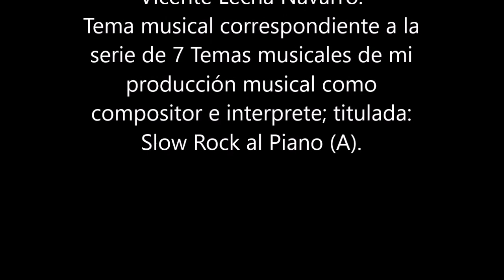Nº 6 Slow Rock al Piano A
Tema musical compuesto e interpretado por:
(Álbum A)